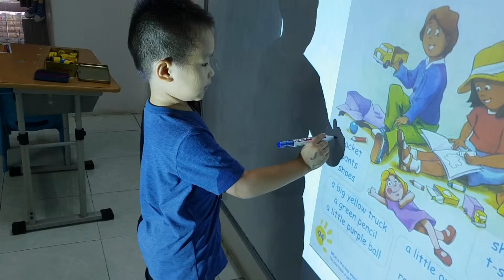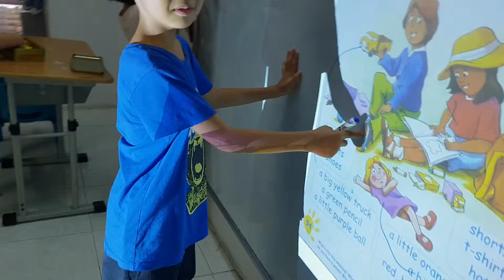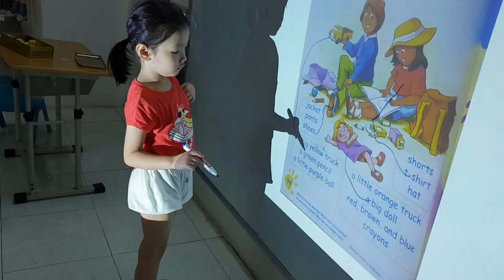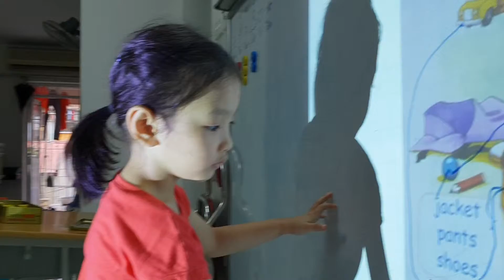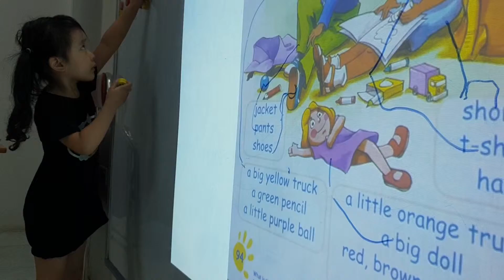Matching game - Ms Jenny's class